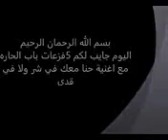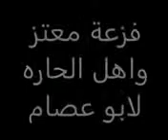حي من يقدم(1)